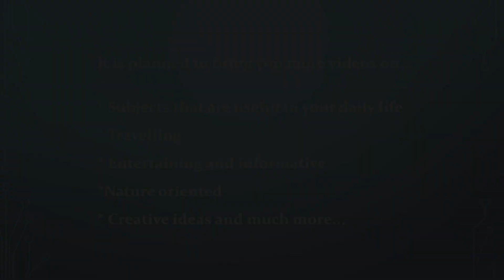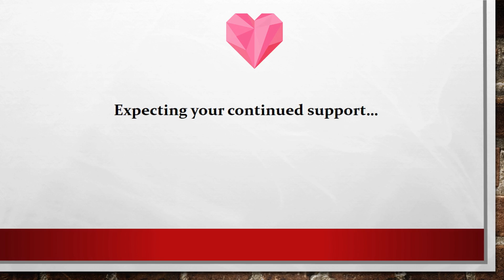Thank you very much.So happy to announce my channel has reached 1000 subscribers